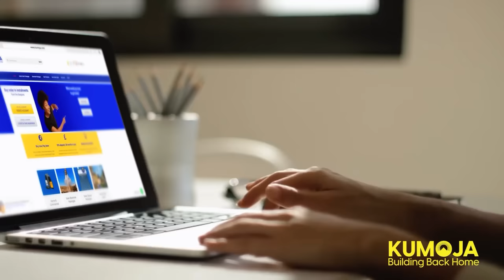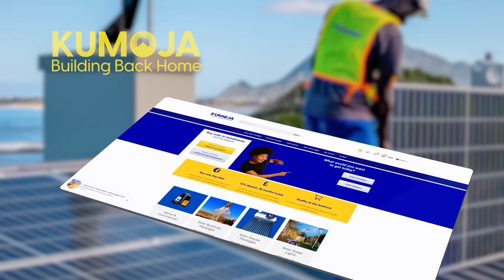How She Left Her HR Management Job To Start Her Own Money Making Projects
Contact Zimbabwe Community Networks on

World Remit: (please send the confirmation message on this number to let me know because I am not getting World Remit alerts)

Feel free to suggest videos and places we can visit and show you guys

To buy Solar Systems in INSTALLMENTS from the Diaspora, got to kumoja.com

Contact Kumoja on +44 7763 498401

Follow Kumoja on socials: @kumoja

Thank you for all the support, I really appreciate you guys

Rural development
Farming in africa
Agriculture in zimbabwe
Businesses to make money
Projects to make money
Money making projects
Making money in Zimbabwe
Making money africa
I am marwa
Wode maya
Travel africazimbabwe economy